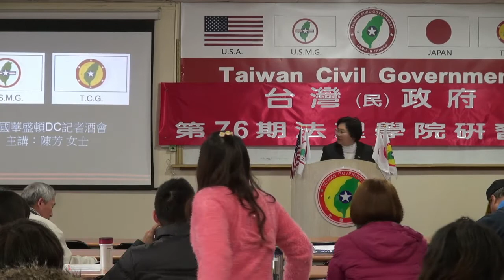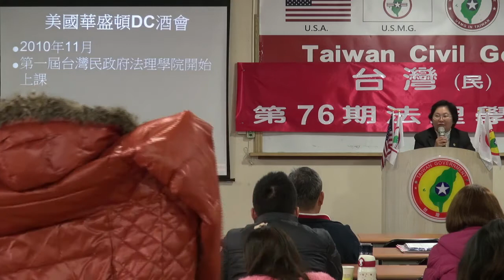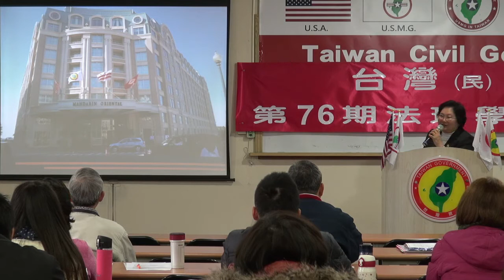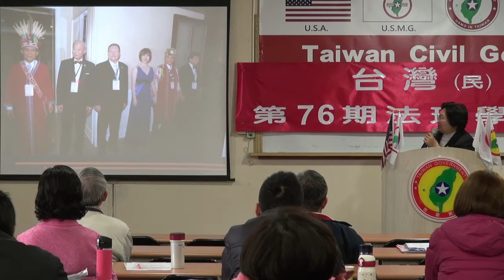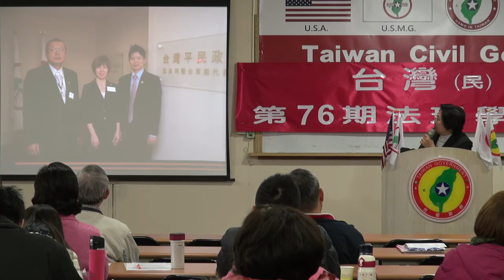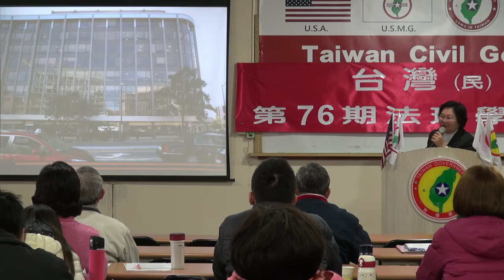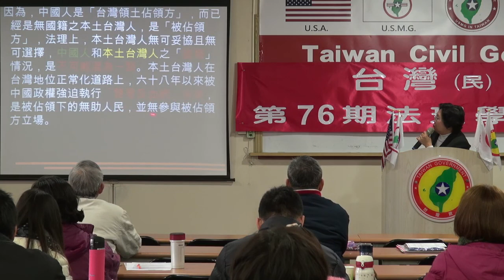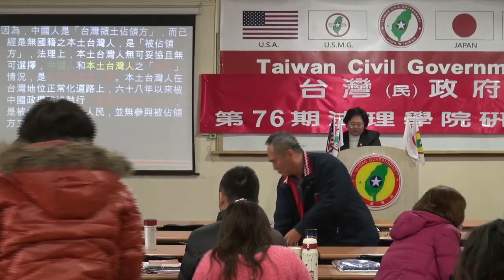140112-12-美國華盛頓DC酒會暨記者會感想-陳鈴芳-台灣(民)政府第76期法理學院研習會